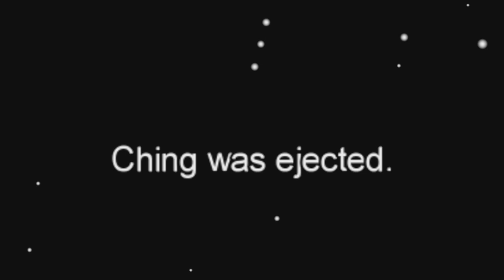តើនរណាជាឃាតករ? | Among us EP 2